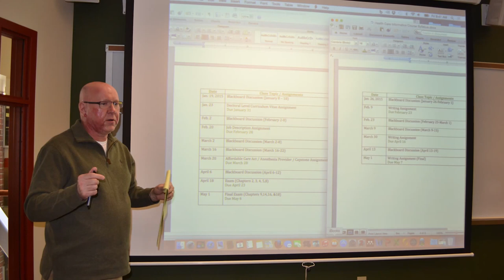Doctor of Nurse Anesthesia Practice (DNAP) Program at SVC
| Saint Vincent College’s Doctor of Nurse Anesthesia Practice (DNAP) program, offered in collaboration with Excela Health School of Anesthesia, is committed to offering professional graduate education for master’s degree-prepared CRNAs.  The program develops motivational leaders ready to meet the challenges needed to advance anesthesia practice, develops CRNAs with superior levels of knowledge in anesthesia theory and practice, establishes CRNAs who are proficient in evidence-based practice initiation leading to practice change, and prepares CRNAs to serve in leadership roles with the knowledge and skills to meet the demands of a rapidly changing health care system.